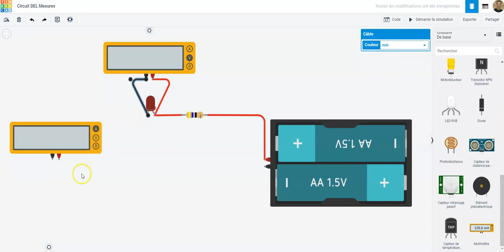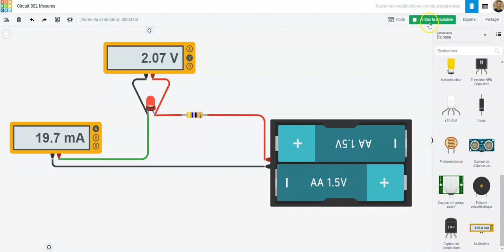Tinkercad circuit - Mesures